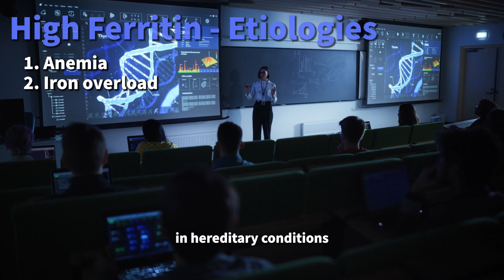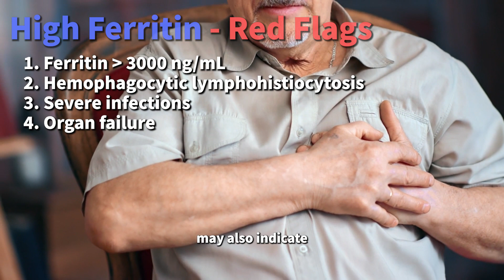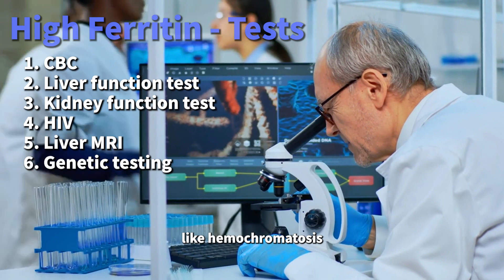How to approach high ferritin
Discover what causes high ferritin levels in this informative video! We explore why ferritin, the protein storing iron in your body, can indicate various health issues when at high levels. Learn about the relationship between high ferritin and anemia, iron overload, and potentially life-threatening disorders. Find out what makes high ferritin levels dangerous and the tests doctors perform to diagnose the root cause.